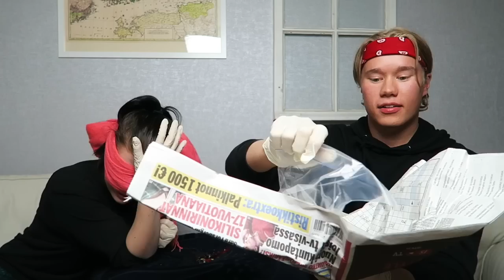WHAT IS IT CHALLENGE ft. Pernilla Böckerman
Piippu oli ihan nössö :) taino kyl mäki vähän...

SOMET